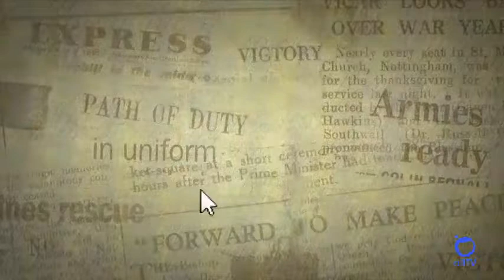allTV - Primeira Página (31/05/2016)